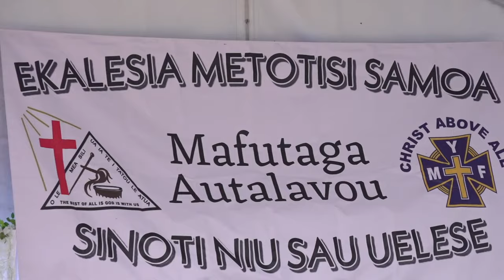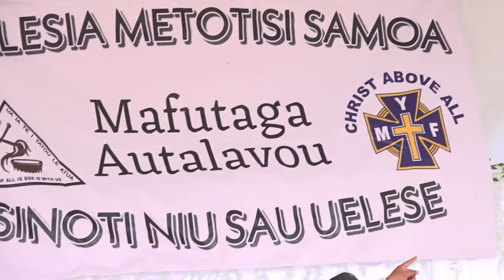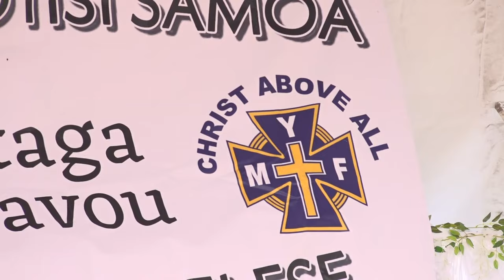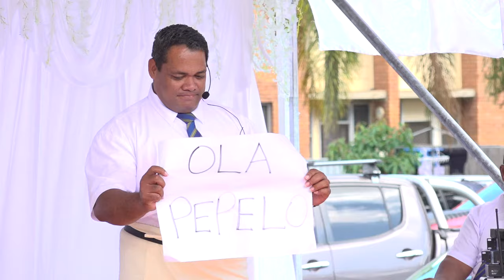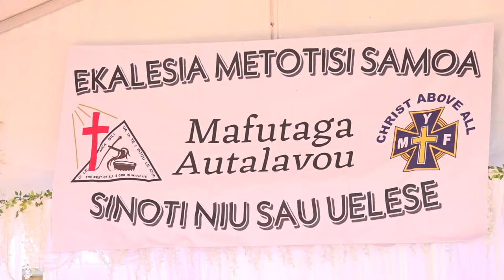✝️ Ekalesia Metotisi Samoa 🇼🇸 NSW Synod Youth Combine ❤️ Mafutaga Autalavou Sinoti Niu Sau Uelese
Mafutaga Autalavou Sinoti Niu Sau Uelese
Samoan Methodist Church, Sydney, New South Wales, Australia.
Good Friday 29th March, Easter 2024.